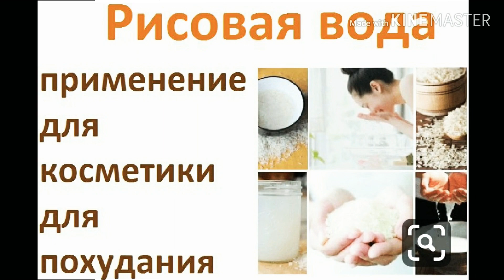Рисовая Вода Эликсир С Востока Сделает Волосы Пышными, А Кожу Гладкой И Здаровой/ Mask Rice Water